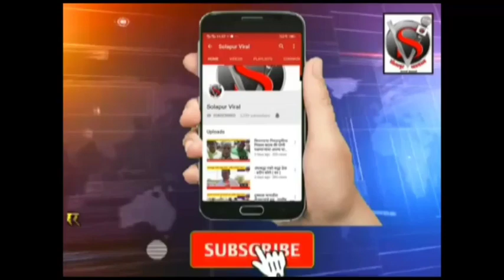कुणाचं तिकीट कापण्यामागे आमचा काही हात नाही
कुणाचं तिकीट कापण्यामागे आमचा काही हात नाही येत्या २४ तारखेला जिल्ह्यावर कोणाची पकड आहे ते सिद्ध होईल पंतांचा विजय निश्चित - शिवतेजसिंह मोहिते पाटील
 बातमी व जाहिरातीसाठी संपर्क संपादक :- सोहन जैस्वाल
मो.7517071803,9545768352